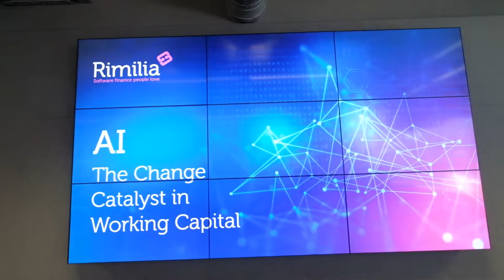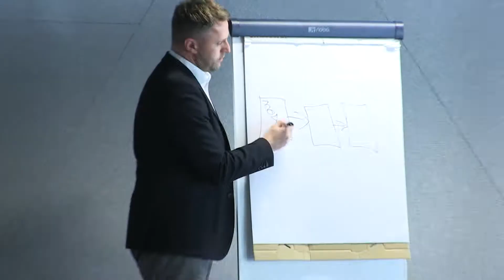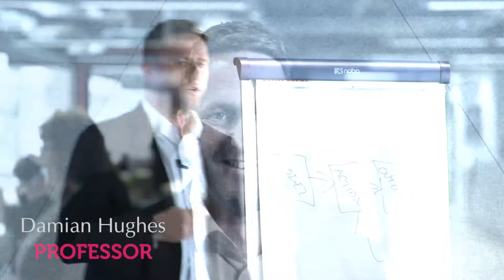Rimilia Event Video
Event coverage with Microsoft and Rimilia on how Artificial Intelligence is transforming finance departments, providing unique benefits to working capital and competitive advantages to those that adopt.